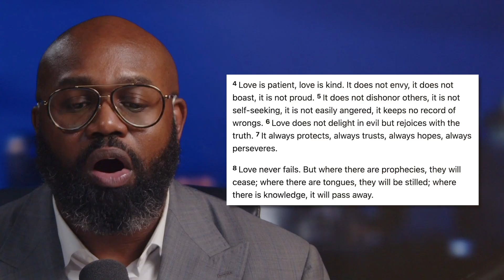Atheist LGBTQ+ Student Can’t Answer BASIC Questions About Morality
Pastor John Amanchukwu reacts to a video of Frank Turek debating an LGBTQ+ student at a college campus. The debate starts off very normal and unassuming but things began to spiral out of control.